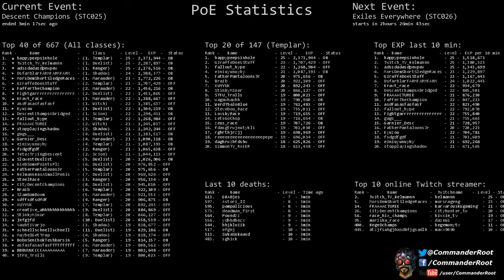[Path of Exile] (STC025) Descent Champions